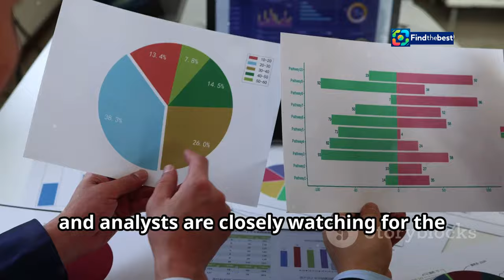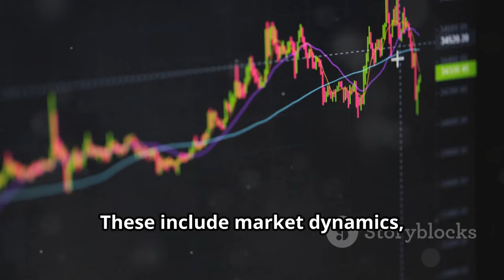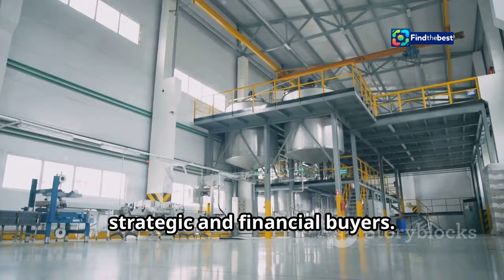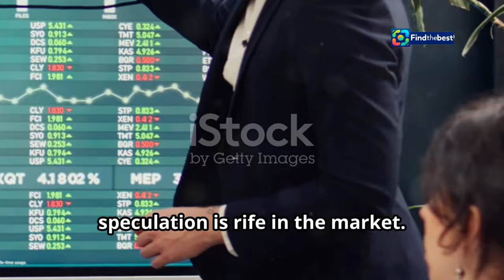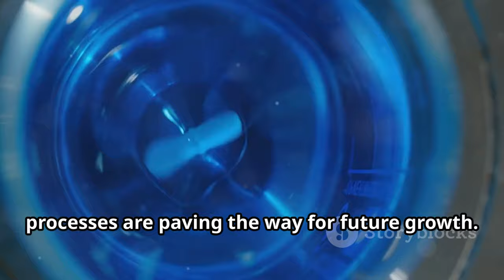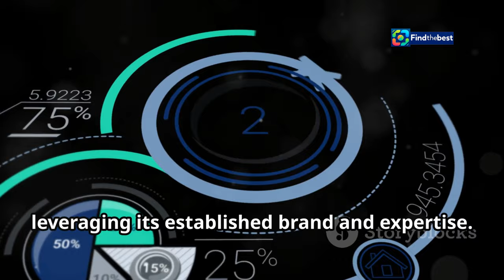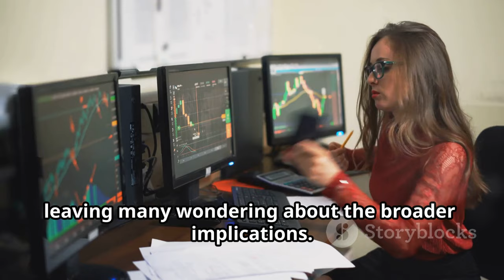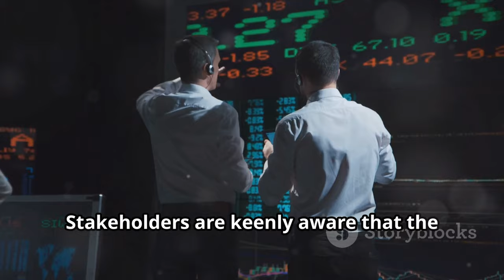Element Solutions Explores Sale: What This Means for the Chemical Industry 🧪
OUTLINE:
00:00:00 Florida Chemical Giant Explores Sale
00:00:44 A Chemistry Powerhouse
00:01:31 The Whisperings of a Sale
00:02:16 Wall Street Giants Step In
00:03:02 The Allure of Element Solutions
00:03:50 Who's Eyeing the Prize?
00:04:38 Market Forces at Play
00:07:13 The Future of Element Solutions
00:09:10 Implications for the Chemical Landscape

In today’s video, we dive into the latest developments in the specialty chemicals sector as Element Solutions Inc. 📉📈 explores potential sale options. 🏭💼

🔍 We’ll discuss:
- Who is Element Solutions?
- Why are they considering a sale? 🤔
- Insights from financial giants like Bank of America and Goldman Sachs 🏦
- Implications for the chemical industry and potential buyers! 🌍